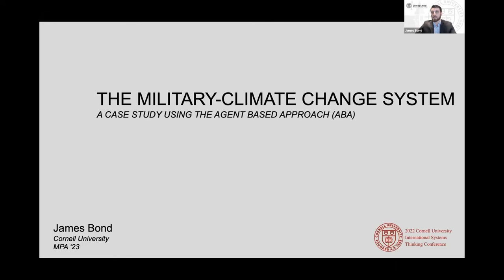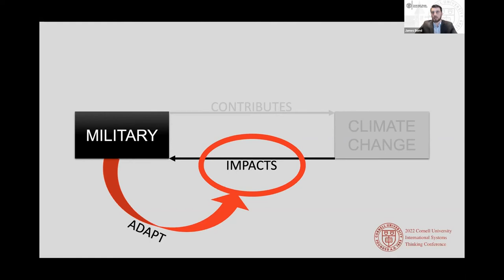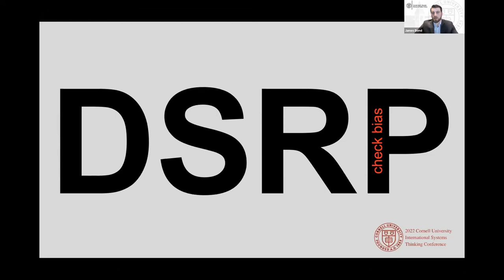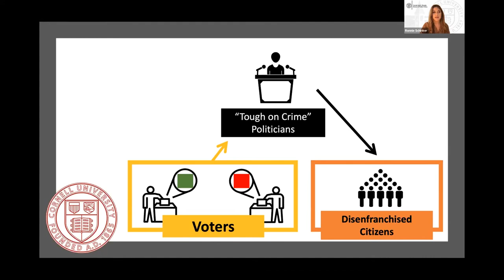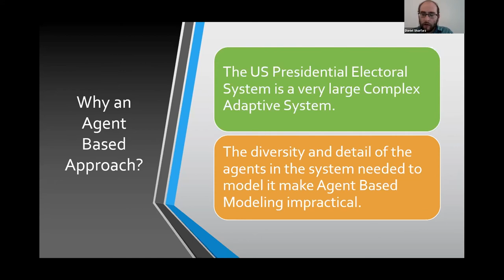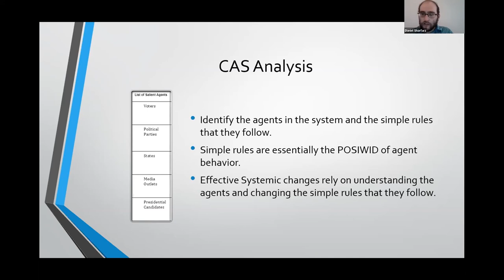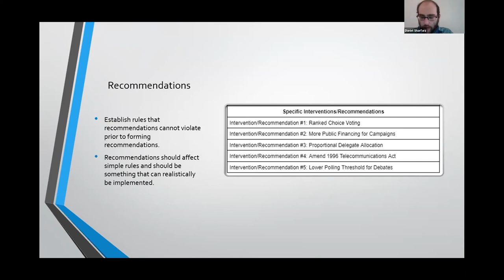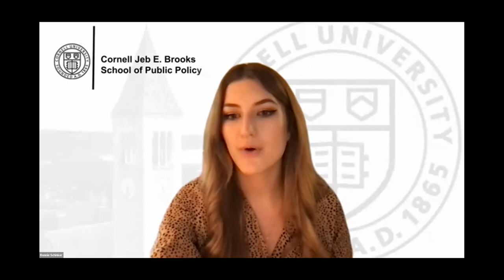US elections, the prison industrial complex, and climate change response | Academic Conferences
The Systems Reform panel from the 2022 Cornell University International Systems Thinking Conference discusses the Agent Based Approach and its application to an exploration of the U.S. electorate system, a systems approach to the prison industrial complex, and the military’s response to climate change.